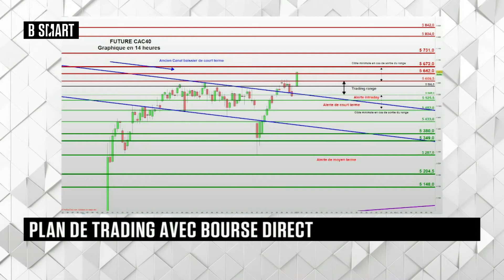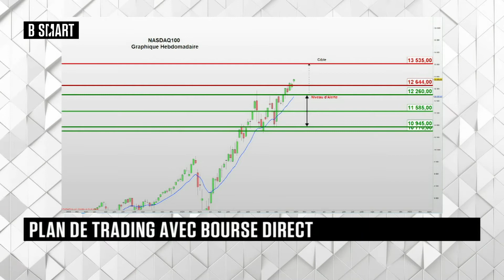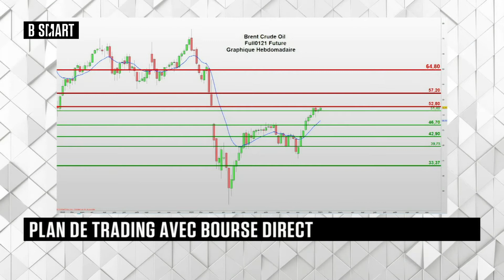SMART BOURSE - Emission du lundi 4 janvier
Lundi 4 janvier 2021, SMART BOURSE reçoit Romain Daubry (Membre de la cellule Infos d'Experts, Bourse Direct) et Thomas Costerg (Économiste sénior US, Pictet WM)